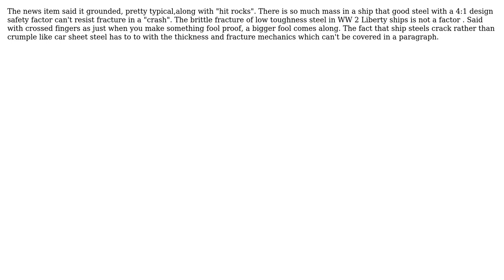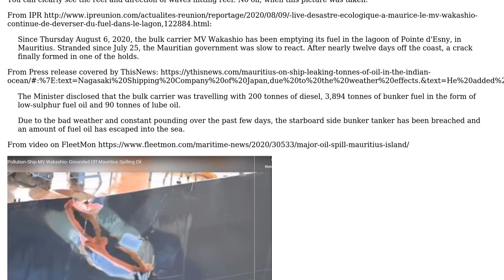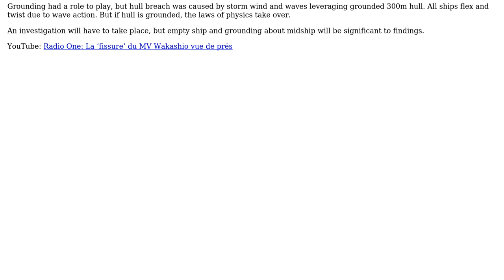Engineering: How do cracks form on a ship's hull? (2 Solutions!!)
Engineering: How do cracks form on a ship's hull?

With thanks & praise to God, and with thanks to the many people who have made this project possible! | Content (except music & images) licensed under CC BY-SA | Music | Images & others | With thanks to user StainlessSteelRat user pyb user blacksmith37 and the Stack Exchange Network Trademarks are property of their respective owners. You are responsible for your own actions.